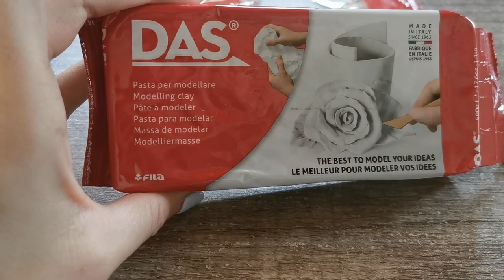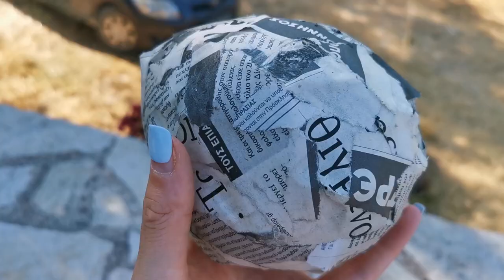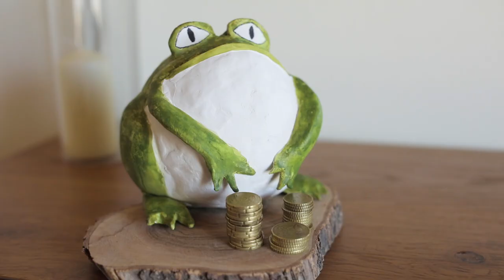HAND MADE PIGGY-FROG BANK *The smallest, but hardest DIY of my life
I thank a friend of mine that challenged me to create a Piggy bank in the shape of a frog.
At the beginning I thought that I could use handmade salt dough, but it didn't work. I leave you in any case the recipe, because it is perfect if you want to realize items that are much more 2D.
Salt dough:
- two mugs of flour
- one mug of salt
- one mug of warm water
I then found out that I had to realize a mold before, and I made it with pieces of newspaper soaked in glue and water stick to a balloon.
When the mold was dry, I covered it with 2 layers of air hardening clay, and I made the details like the eyes, 2 chuncky back legs, 2 arms and the mouth. I reached the webbed effect by cutting the clay in triangular shapes with the scissors.
I coloured everything with a mix of green of tempera colours, and I made the eyes' details with a marker. I then sprayed everything with a varnish (pay attention because my marker melts with the varnish, so i taped the eyes before spraying).
I am obsessed by the result.

I really hope that these ideas inspired you as well.

A big shout-out to @famiglia_koaletti that made my intro-jingle, if you want to contact her please follow this